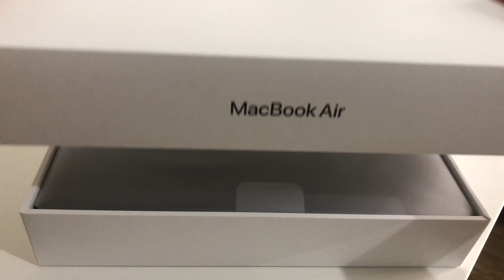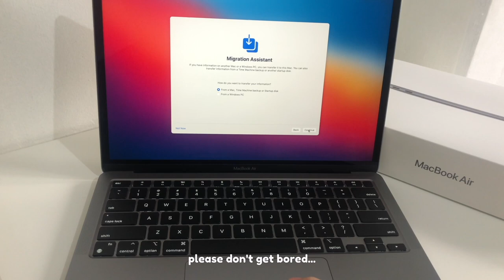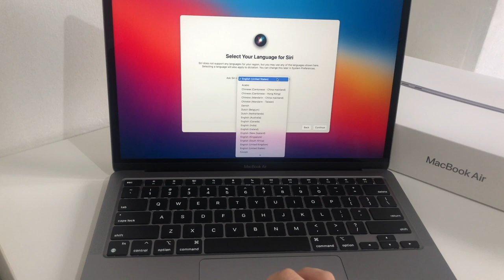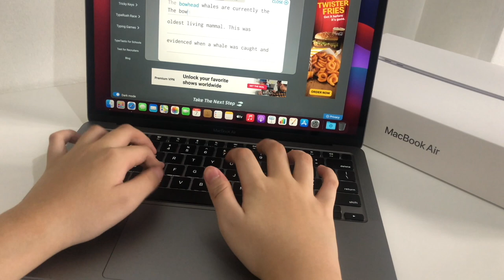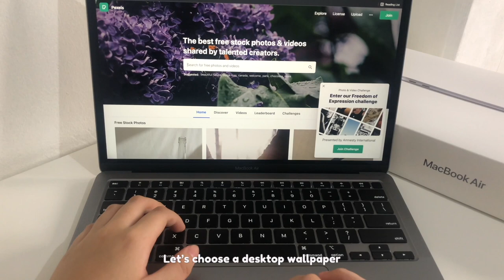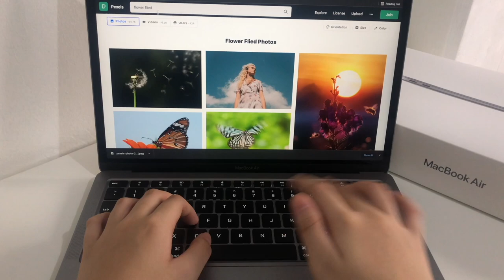unboxing Apple MacBook Air M1 Chip Space Gray 💻 aesthetic, minimalist, relaxing, chill (jazz)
Hello there ʕ •ᴥ•ʔゝ☆

I hope you enjoyed watching my MacBook unboxing. I got mine with Student Discount! For more better viewing, please watch in HD (1080p) 😁

Anyway, sorry if i’ve been MIA 😭 I’ll try to be more consistent in posting videos, and it’s going to be a lot more on going to class, daily activities and being productive. I hope you guys will support me 😚

You can never cross the ocean until you have the courage to leave the shore ♡

✧･ﾟ: *✧･ﾟ:* mimifilms